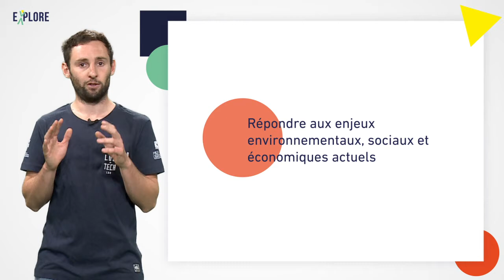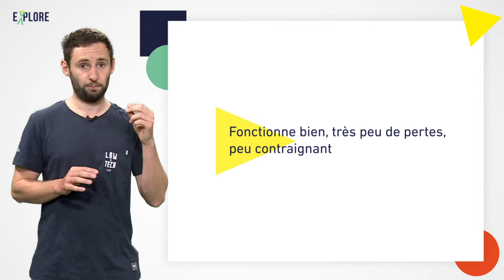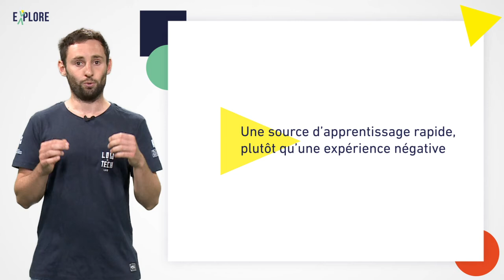Soyez ambitieux ! Vous avez toujours droit à l'erreur !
🇫🇷 Expérimenter la low-tech est engageant. Cela implique de repenser son mode de vie ou le fonctionnement de son organisation. Mais c'est en prenant des risques que les résultats seront encourageants. Et vous avez toujours le droit de vous tromper !

🇬🇧 Experimenting with low-tech is engaging. It means rethinking your lifestyle or the way your organisation works. But it's by taking risks that the results will be encouraging. And you always have the right to make mistakes!